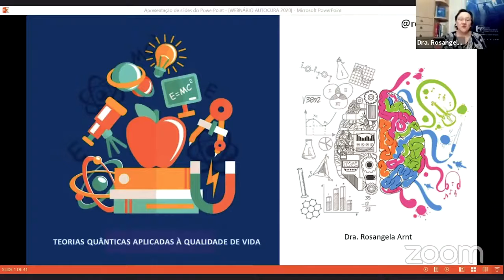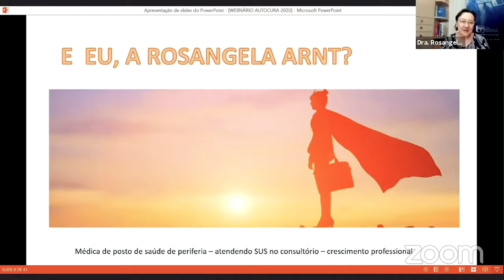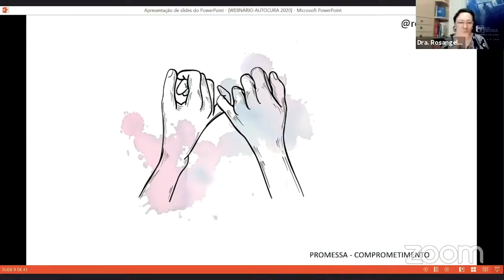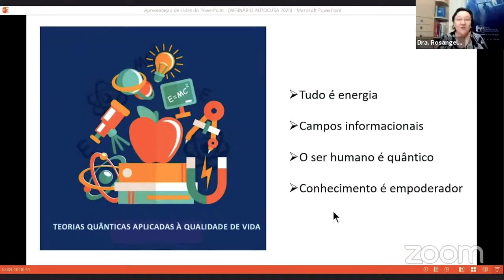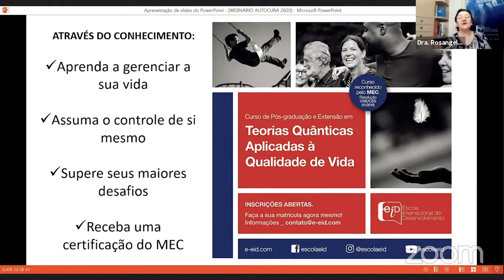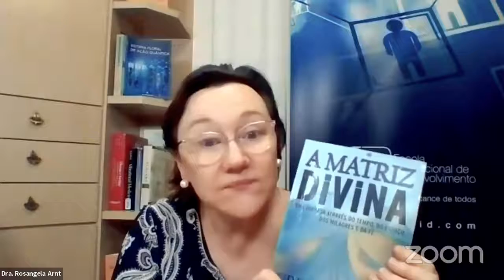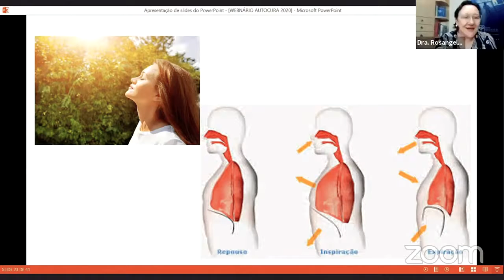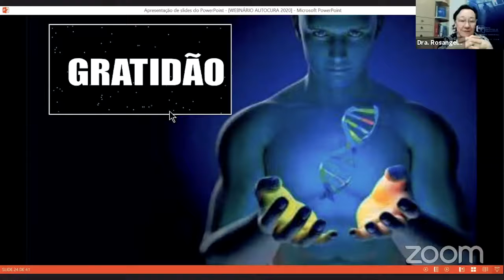Teorias quânticas aplicadas à qualidade de vida